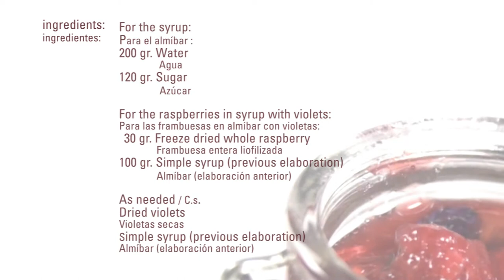Raspberries in Syrup with Violets · Freeze Dried Whole Raspberry · Texturizers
Ingredients / Ingredientes
Para el almíbar / for the syrup

200 gr. Agua / water

120 gr. Azúcar /sugar

For the raspberries in syrup with violets:
  30 gr. Freeze dried whole raspberry
100 gr. Simple syrup (previous elaboration)
      c/s Dried violets

Process:
For the simple syrup
Bring water to boil and keep inside the fridge.

For the raspberries in cold syrup with violets:
Mix simple syrup with rest of ingredients and pour into airtight container. Let rest for 8 hours in the fridge.